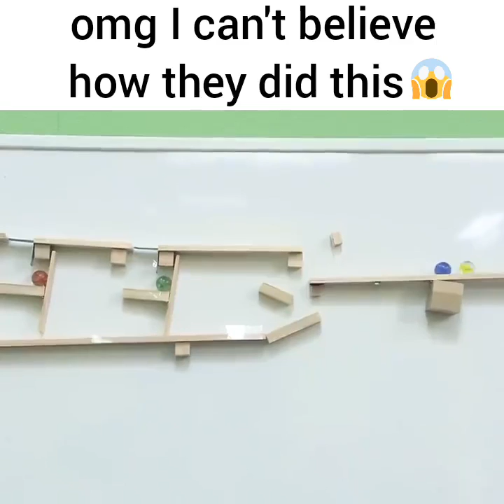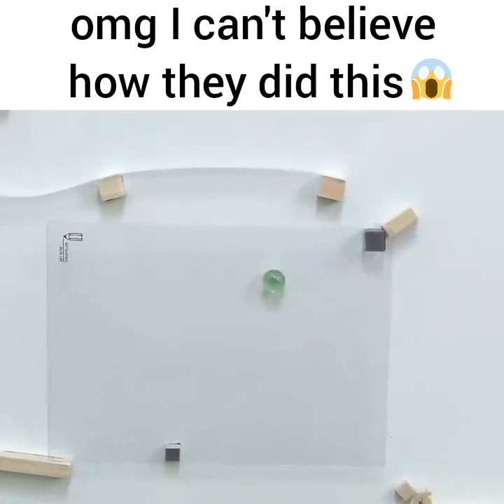Facebook media 1904091143187339 720p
Most video